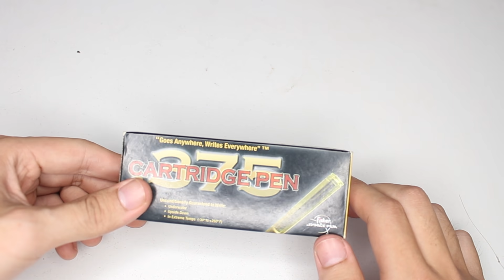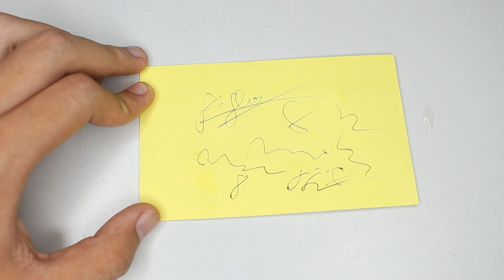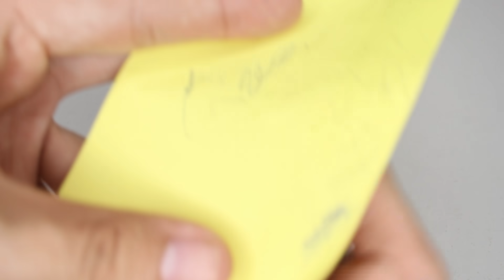THỬ DÙNG BÚT VŨ TRỤ - VIẾT ĐƯỢC Ở MỌI NƠI!